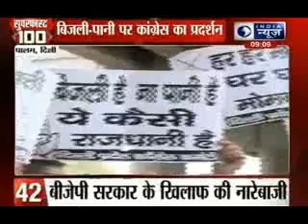India News: Superfast 100 News on 24th June 2014, 9:00 PM